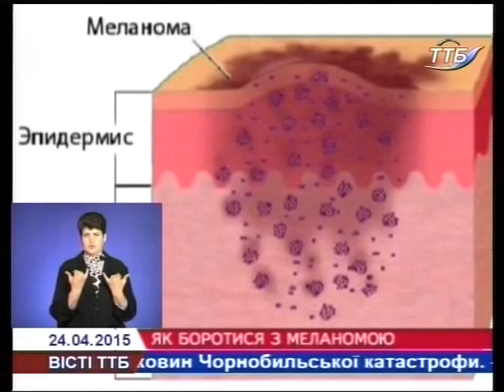У Тернополі провели День боротьби з меланомою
Всеукраїнський День боротьби з меланомою - його проводять, щоб звернути увагу людей на їх здоров'я, закликати до ранньої діагностики і профілактики раку шкіри. Детальніше про хворобу у сюжеті.